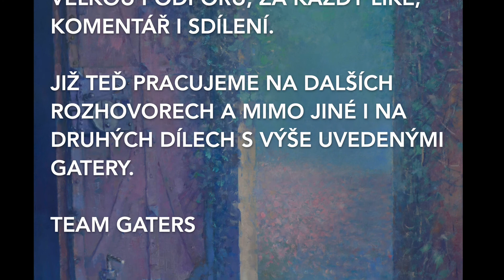The Best Of: Gaters # 1-10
Proč vlastně naše rozhovory natáčíme? Proč vůbec vytváříme skupinu Gaters? Našim cílem je vytvořit skupinu lidí, která má chuť na sobě pracovat a posouvat svoje limity dál. Jsme velmi hrdí, že mezi nás Gatery patří právě tito mistři svých oborů a jsou nám všem velkou motivací.

Každý týden se můžete těšit na nový rozhovor s vědci, lékaři, sportovci, herci, youtubery a dalšími influencery současnosti.